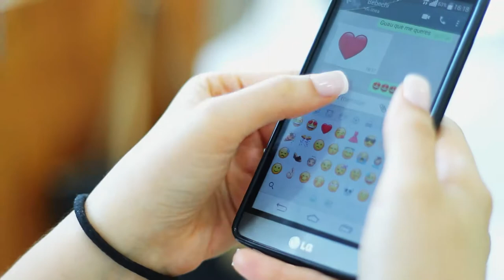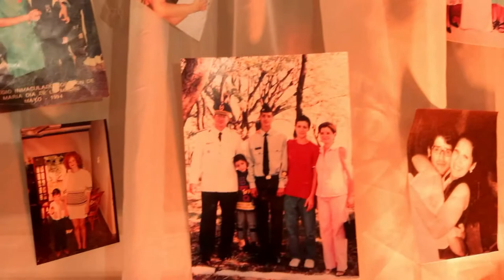Video de Boda en Solar Perrier - Marta & Javier (Trailer)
Boda en Solar Perrier, Itá Enramada. Paraguay.
Ceremonia: Iglesia Santa María y San Nicolás.
Preparativos: Yatch & Golf Club - Joseph Coiffure.

Sitio Web -  Reportajes de bodas y cobertura de todo tipo de eventos con momentos especiales: